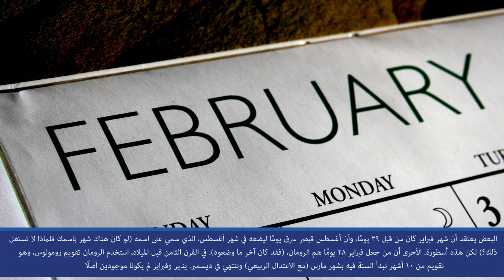حصة تاريخ | لماذا شهر فبراير 28 يوم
قاة معلوماتي.

هل تسالت يوما لماذا شهر فبراير دون غيره من شهور العام يعد 28 يوم فقط .

في هذا الفيديو سوف نتعرف معا لماذا ؟؟؟